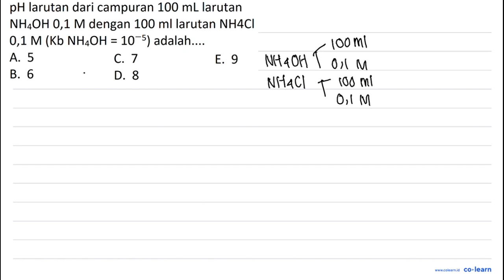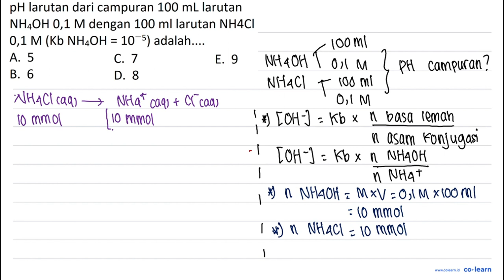pH larutan dari campuran 100 mL larutan NHAOH 0,1 M dengan 100 ml larutan NHACI 0,1 M (Kb NHAOH =...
pH larutan dari campuran 100 mL larutan NHAOH 0,1 M dengan 100 ml larutan NHACI 0,1 M (Kb NHAOH = 10-5) adalah:.. A. 5 C. 7 E. 9 B. 6 D 8

Topik atau Materi: pH Larutan Garam - Kesetimbangan Ion dan pH Larutan Garam - Kimia Fisik dan Analisis - Kimia Kelas 11 SMA -

00:00 : Bedah Soal
01:00 : Konsep, rumus dan pengertian pH Larutan Garam
01:18 : Langkah penyelesaian soal
01:46 : Jawaban akhir
02:16 : Penutup